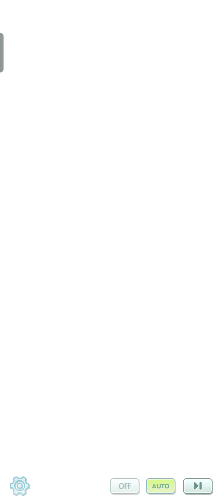Pokemon Masters EX Ancient Visitor Event Story